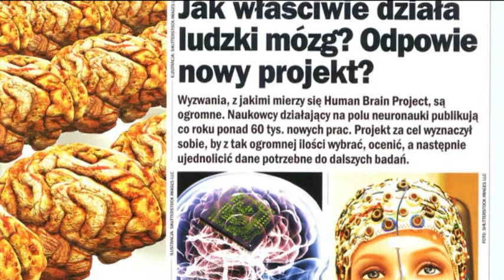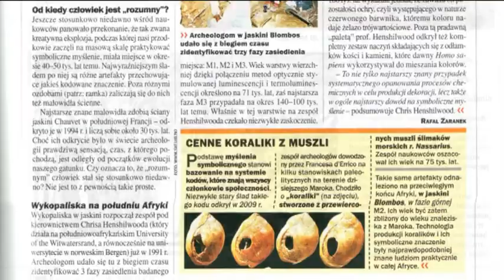Alicja Czyrska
Alicja Czyrska, ekspert w obszarze innowacyjnych badań nad możliwościami mózgu i redaktor naczelna miesięcznika 21. WIEK mówi o Human Brain Project